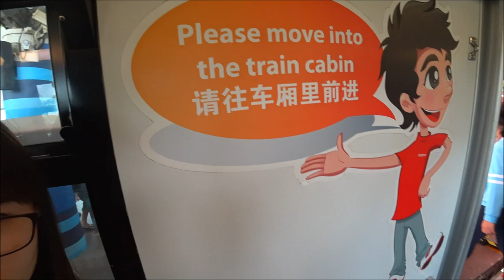Singapore Trip 2018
Song               Kana Hanazawa - Renai Circulation